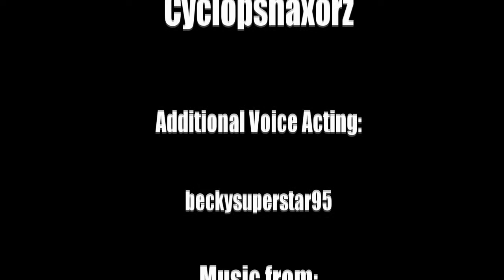The N.O.O.B Squad Episode 3 (Halo: Reach Machinima)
A mysterious probe lands in the canyon, and the squad goes on a dangerous mission. Meanwhile, the JYF prepares to depart for FEOTG and reclaim the planet from the Covenant.